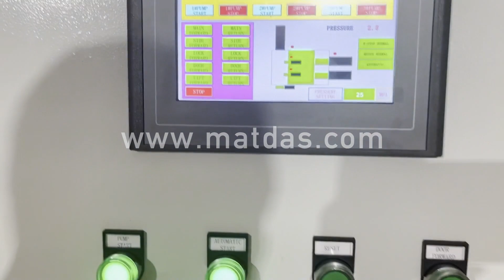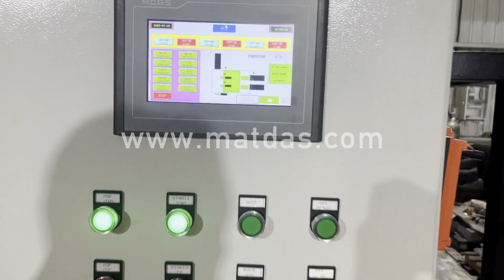Steel Baling Machine Price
Details of Steel Baling Machine Price, Steel Baling Press Price, Steel Baling Wire Price,

MATDAS is a professional Steel Baling Machine Price manufacturer and supplier in China for more than 20 years, and we can offer Steel Baling Machine Price for sale with a cheap wholsale factory price for our customers without any agent or dealers if you wanner buy our Steel Baling Machine Price.